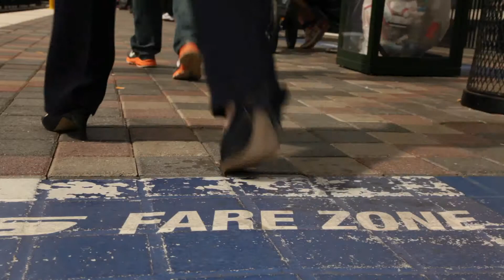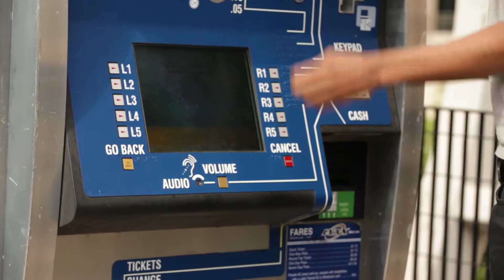Creating a 21st Century Charlotte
The creation of Charlotte's light rail is a more than a story of transportation, it's largely one of collaboration. To respond to a growing population and the interest in being a 21st century city, the public sector, private sector and citizens came together to conceptualize a plan that would diversify transportation options for the Queen City.